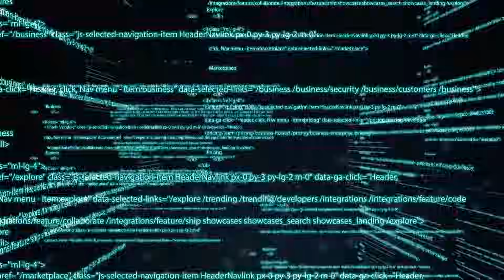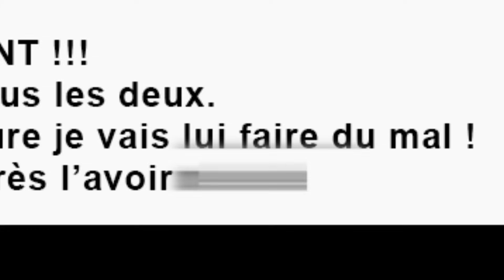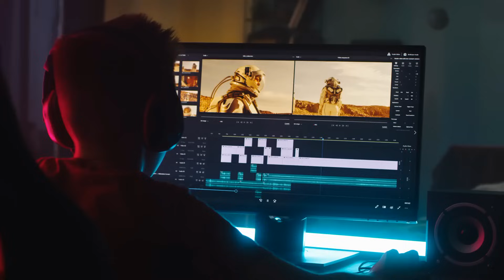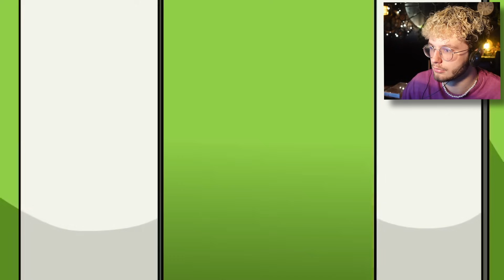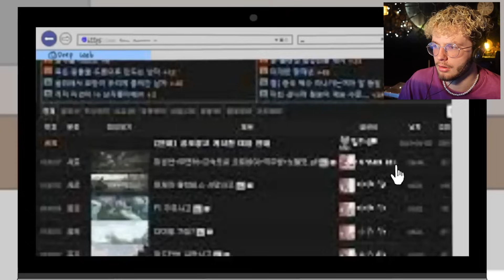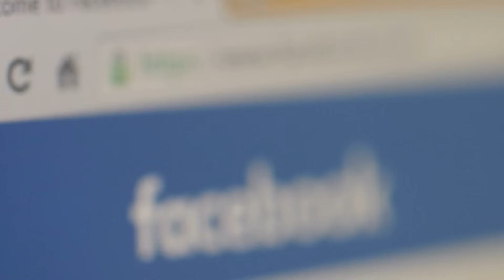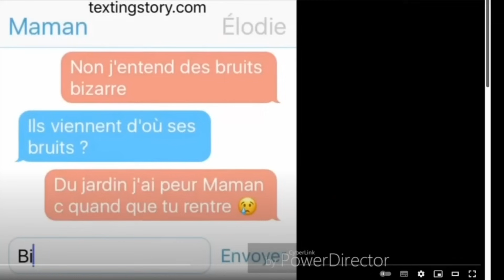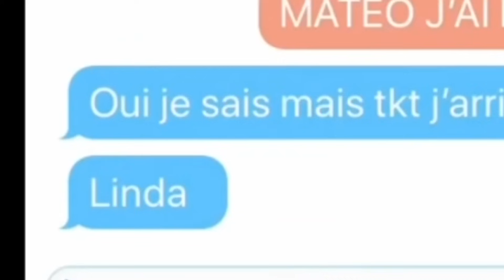Le profil bizarre qui a espionné ce Youtuber (INOXTAG, MICHOU..)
5 HISTOIRES REELLES EFFRAYANTES..
CHAPITRE:
0:00 Première Affaire étrange.. (Inoxtag ? Michou ?)
8:53 Histoire N°2 (horrible)
19:41 Histoire N°3 secrète
24:27 Histoire N°4 MYSTERE

1 COMMANDE = UNE CHANCE DE PASSER UNE JOURNÉE AVEC MOI